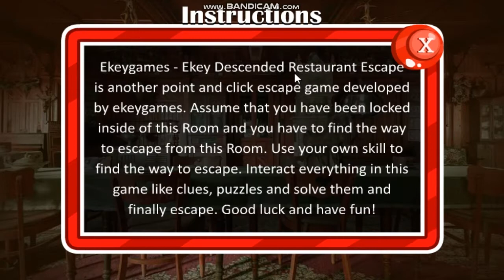Ekey Descended Restaurant Escape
Ekeygames - Ekey Descended Restaurant Escape is another point and click escape game developed by ekeygames. Assume that you have been locked inside of this Room and you have to find the way to escape from this Room. Use your own skill to find the way to escape. Interact everything in this game like clues, puzzles and solve them and finally escape. Good luck and have fun!